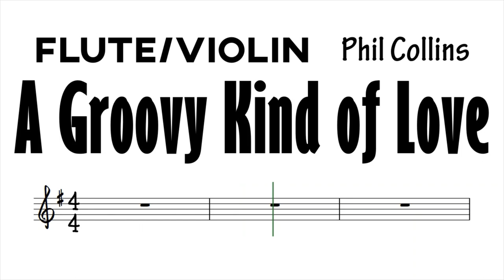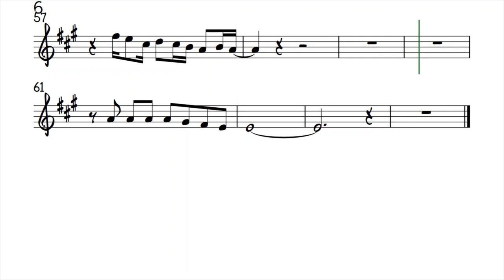A Groovy Kind of Love Flute Violin Sheet Music Backing Track Play Along Partitura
Phil Collins